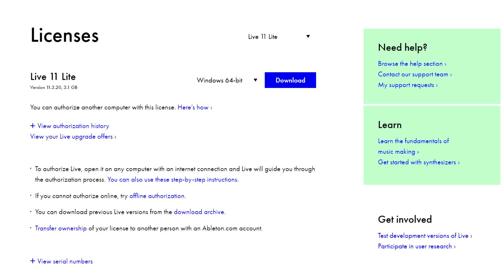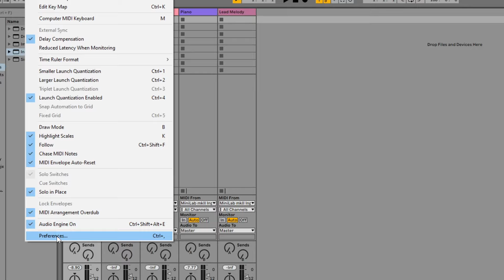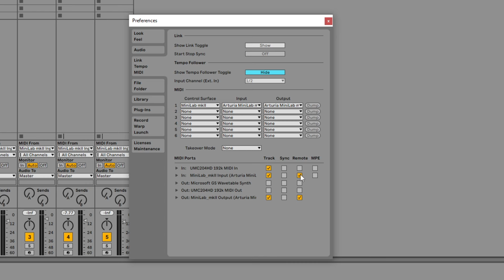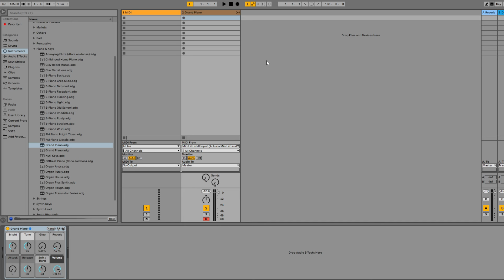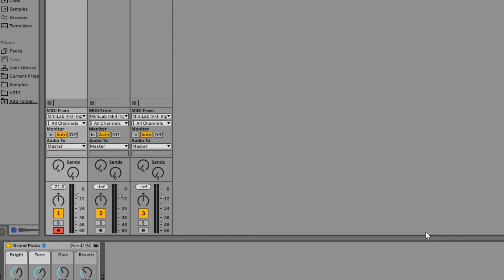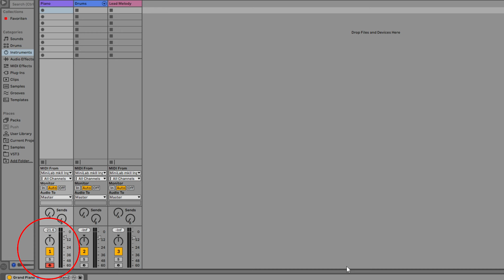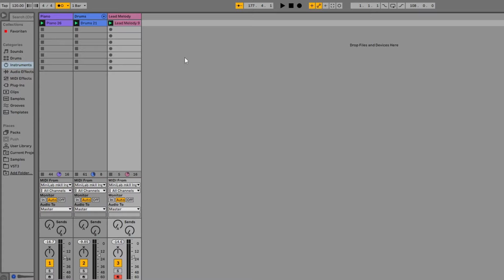How to Live Loop in Ableton | Looping Tutorial | Arturia MiniLab Keyboard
In this video I'm going to explain how to live loop with an Arturia MiniLab MKII in Ableton Live 11 :)

Get my ready to play Ableton projects including all instrument presets and settings

Timestamps:
0:00 Intro
0:21 Equipment
1:18 Step 1 - Preferences
2:27 Step 2 - Creating MIDI-Tracks
4:08 Step 3 - Preparations to loop
6:05 Step 4 - Actual Looping Procedure
8:31 Outro

About Me:
Hi, my name is Fabian and I'm a self-taught musician from Germany. With my YouTube channel I want to spread my passion for music (and especially for drums) by presenting you musical content, either cover videos or original stuff out of my current solo project 'Known As The Inconspicuous', which can be found on all streaming platforms out there as well. :)